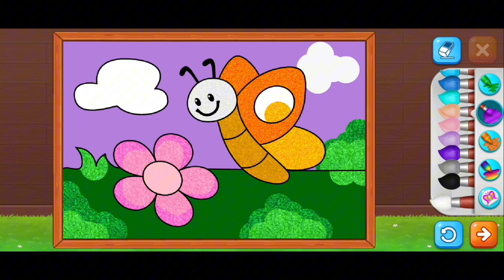Mewarnai kupu - kupu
Yuk bermain mewarnai kupu - kupu bersama - sama ! mewarnai jadi lebih seru dan menyenangkan XD